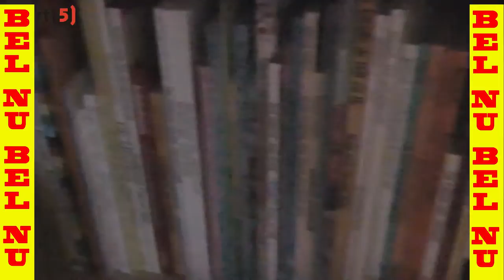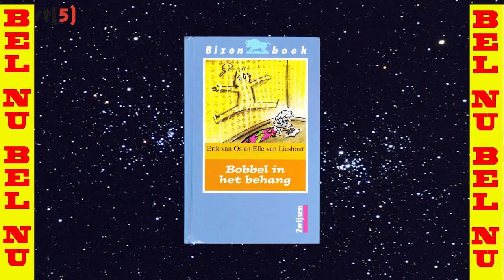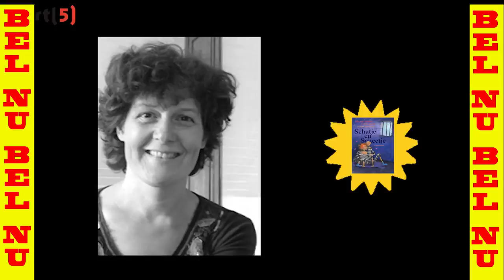De boeken van Erik van Os en Elle van lieshout